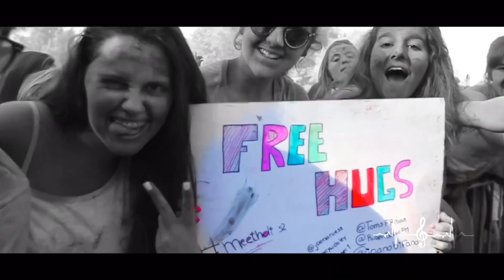TODA MUSICA ELECTRÓNICA EN 4K y sin copyright